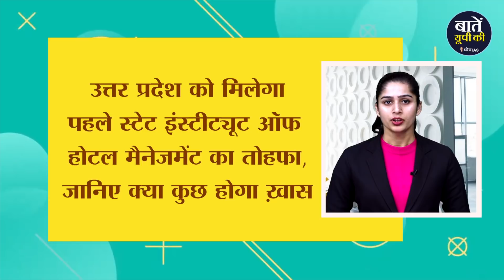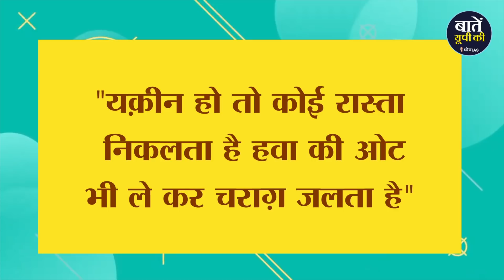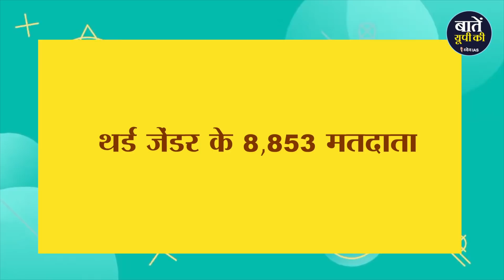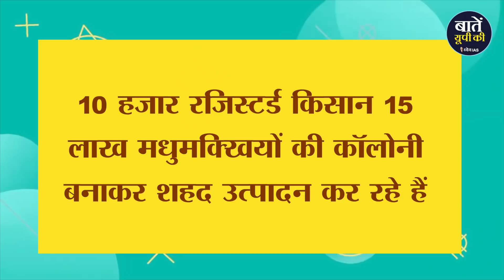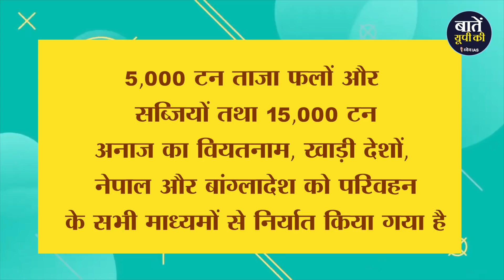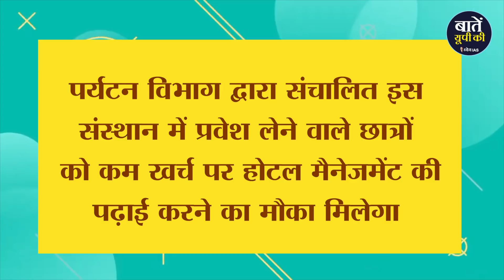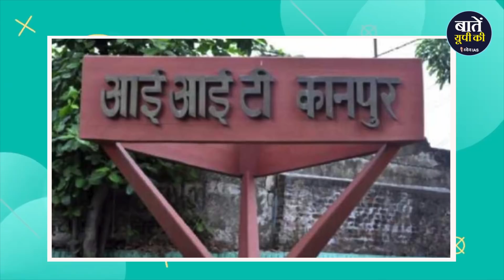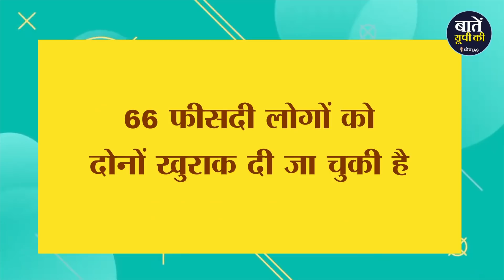UP This Week | 3rd Jan - 9th Jan Current Affairs | Uttar Pradesh News | UPPCS | UP GK | UPPSC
इस कार्यक्रम में सप्ताह भर की महत्वपूर्ण समसामयिक घटनाओं को शामिल किया गया है। इस कार्यक्रम का उद्देश्य उत्तर प्रदेश राज्य द्वारा आयोजित होने वाली सभी परीक्षाओं में पूछे जाने वाले करेंट अफेयर्स की तैयारी में आपकी मदद करना है।

धन्यवाद